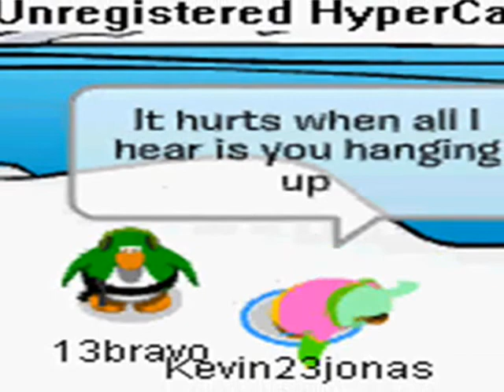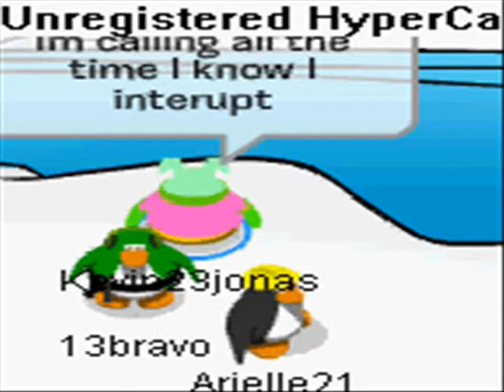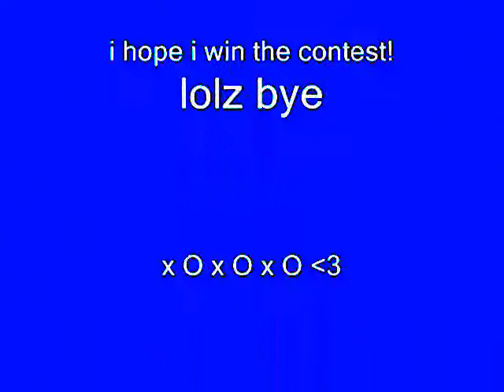smelyalata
Actally the truth is...i cant say the name of the song!
lol..enjoy hope i win!